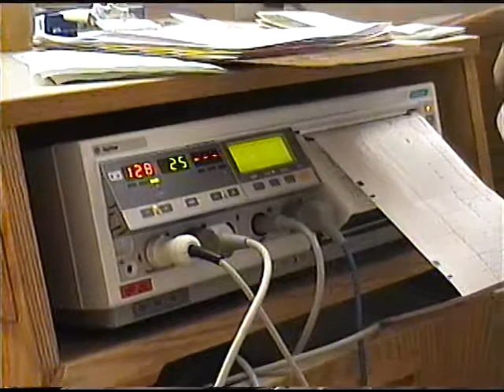Sydney's Arrival into this world on March 22nd 2001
This is at Desert Banner Medical Center in Mesa Arizona.